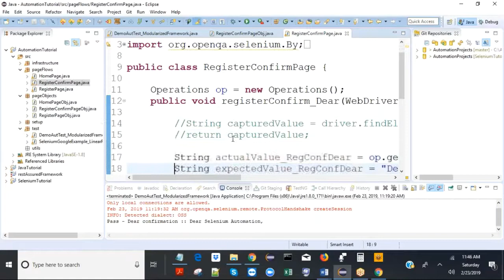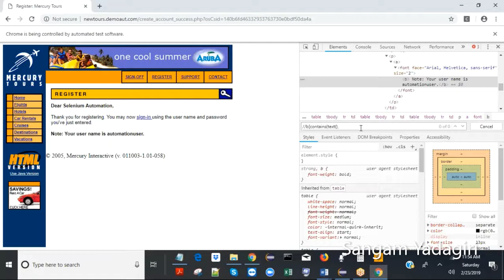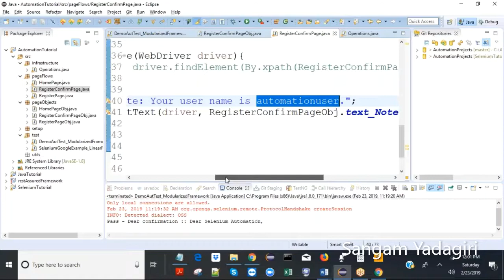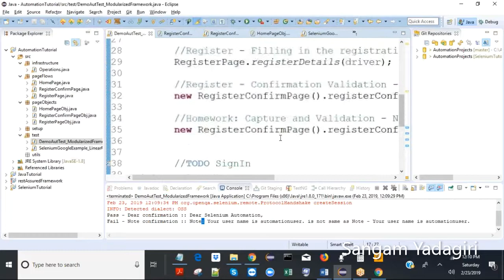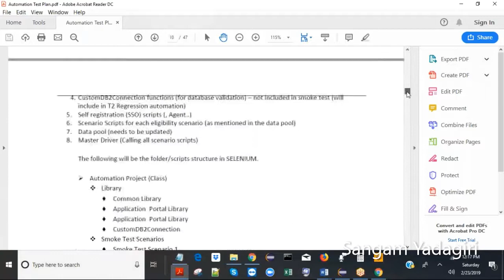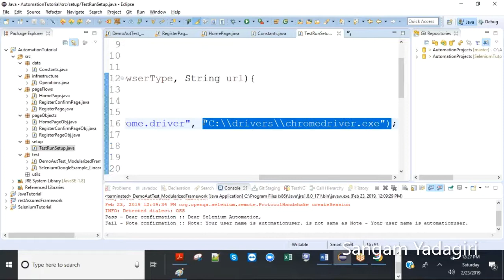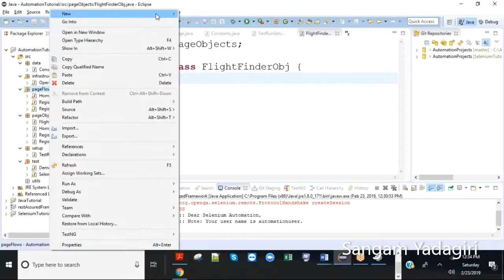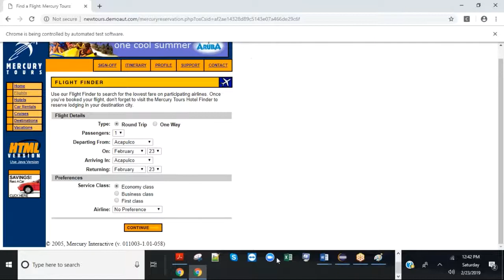Selenium WebDriver | Modularized Framework | Adding Validaitons | Assertions Constants Tests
Software Manual Testing Concepts:
Introduction to testing
Concepts of manual testing
Introduction to SDLC (Software Development Life Cycle)
Introduction to STLC (Software Testing Life Cycle)
Introduction to QA Methodologies (Waterfall, V-Process, Agile)
Defect Life Cycle & defect reporting (JIRA)
Introduction to testing techniques  (Blackbox, Whitebox)
Types of testing (Smoke/Functional/Regression)
Examples on Test case design, execution, traceability, reporting
Introduction to WebServices/Restful services/XML/JSON testing using SoapUI/ReadyAPI/Postman
Introduction to Database testing

Core Java Programming Concepts:
Core Java Basics & OOP Concepts
Data Types, Classes & Functions & Packages
Constructors, Static Class Members, Final Instances
Loops & Conditional Statements ( For, If-Else, Switch-Case, While ..)
Inheritance (Instantiating objects)
Polymorphism (Overloading / Overriding)
Exception Handling (Try/Catch/Finally)
Strings
Arrays
Debugging in Java
Getters/Setters

Automation with Selenium WebDriver Concepts:
Introduction to Automation & Selenium Web Driver
Installation of Eclipse
Running & Debugging JAVA Programs
Selenium WebDriver Configuration with Eclipse

Locating Page and UI Elements - Locator Strategies ( By ID, By Name, By Link, By PartialLink, By XPath, By CSS Selector, By Tag, By Class )
Building/Compiling/Executing Test Cases
Debugging WebDriver Tests
Running WebDriver Tests on  Google Chrome, Mozilla Firefox
Reporting & Verifying Results

Selenium Components Locators in Selenium - Identifying objects with XPath using DOM/FireBug/FirePath
Selenium WebDriver Hybrid Framework (Test Cases, Infrastructure Functions, Flows, Page Objects, DataPools, Utils)
Hybrid Framework (Keyword Driven with reusable functions & Data Driving with Excel)
Introduction to TestNG/JUnit/Maven

Utility Functions:
Reading Excel File
Reading Property File
String Manipulations
Taking Screenshots
Reporting to PDF
Password Encryption & Decryption
Keyboard Utils
Date Manipulations
Database Connectivity
Running Soap Messages in WebServices

Infrastructure Functions:
Launching Browsers with URLs
Desired Capabilities in Browsers (Maximize, Zoom level etc.)
Entering Data into Text Boxes
Selecting Radio Buttons
Selecting Dropdown values
Selecting Checkboxes
Clicking Links/Buttons
Switching to Frames
Synchronization by Waiting dynamically till Objects existence (Implicit Wait)
Capturing Dynamic data from web page
Asserting/Validating actual captured text with expected text